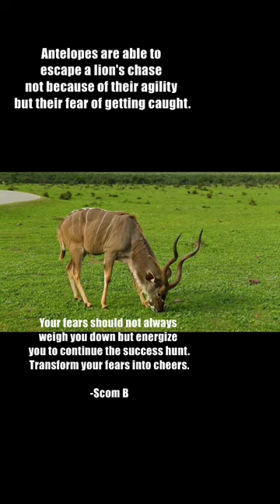Antelopes Vs Lion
Antelopes are able to escape a lion's chase not because of their agility but their fear of getting caught.
Your fears should not always weigh you down but energize you to continue the success hunt.
Transform your fears into cheers.

-Scom B